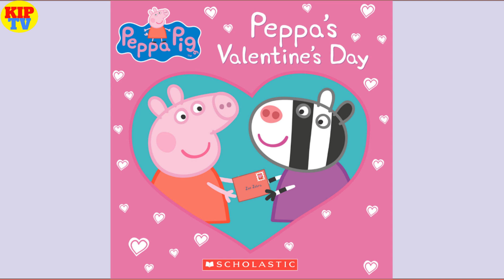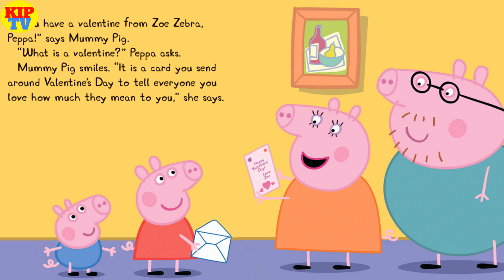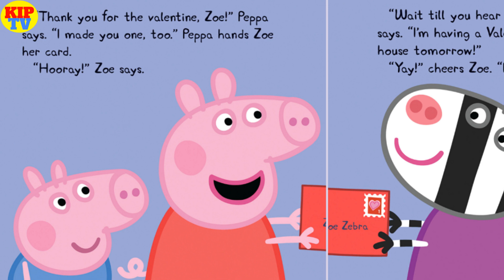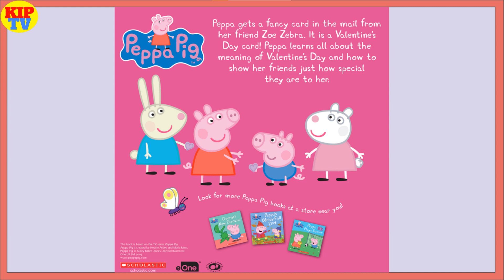📚📖 Peppa's Valentine's Day 💓 | Kids Books Read Aloud | KIP TV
📚📖 Peppa's Valentine's Day by Courtney Carbone
Peppa Pig gets a pretty card in the mail from Zoe Zebra. It's a Valentine's Day card! Peppa learns about the meaning of Valentine's Day and decides to show all of her friends just how special they are to her.